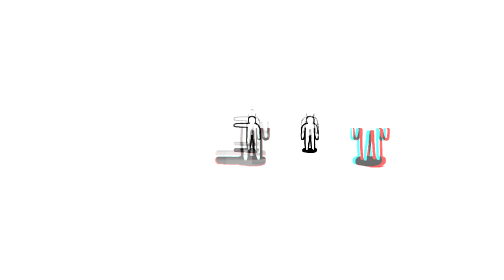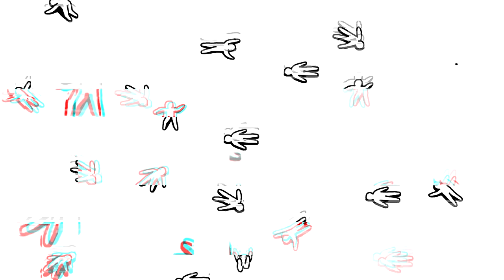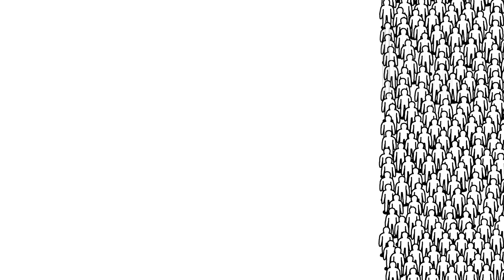swineivory. - there seems to be something more.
'उस से भी अधिक'.
AS ALWAYS...
'WATCH, LISTEN, ENJOY...
'PARTICIPATE IN ILLICIT ACTIVITIES' - swineivory.